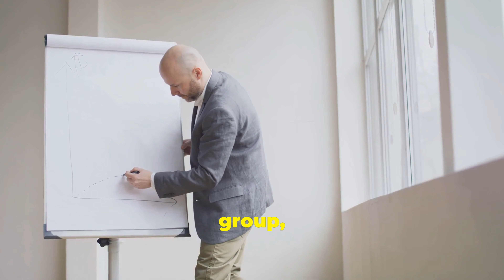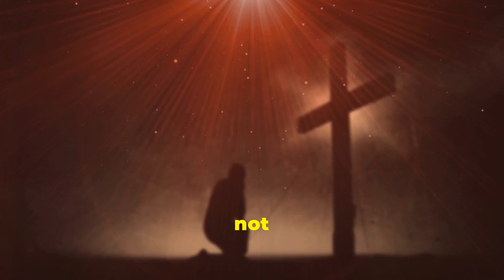TRY THIS. Boost Your Self-Esteem Instantly! Discover the Secret to Seeing Yourself as a Masterpiece!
Explore the profound connection between self-image and self-esteem in today's enlightening video. We delve into how our internal "filters," shaped by personal experiences and thoughts, influence our self-perception. Understand the impact of negativity on these filters, leading to a distorted self-image and, consequently, lowered self-esteem. We'll introduce Cognitive Behavioral Therapy (CBT) techniques to combat these negative thoughts and foster a positive, realistic mindset.

Furthermore, we reconnect with spiritual foundations, discussing how our true value is defined by our identity in Christ, beyond external validations. Discover how seeing ourselves through God's eyes as His masterpieces can revolutionize our self-esteem.

OUTLINE:

00:00:00 Understanding Self-Esteem and Self-Image
00:00:43 The Psychological Perspective
00:01:25 Spiritual Insights on Self-Worth
00:02:18 Practical Steps to Improve Self-Image and Self-Esteem